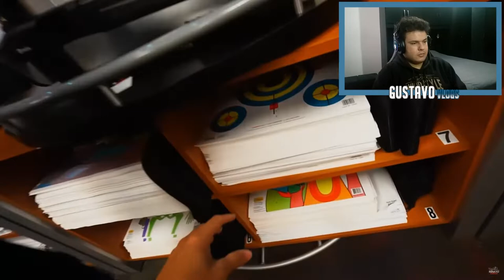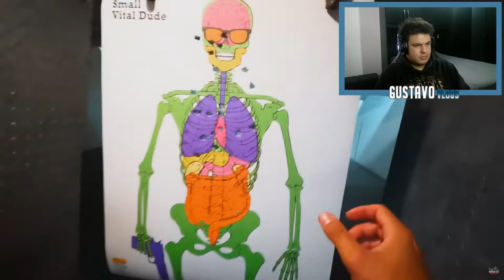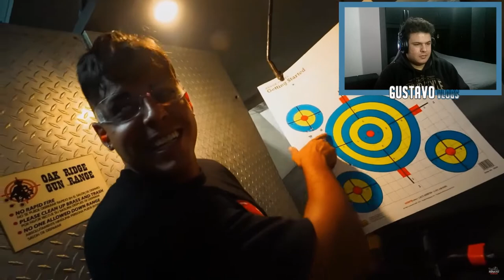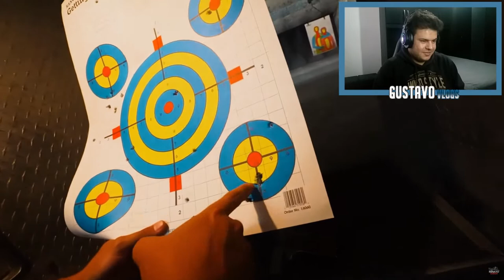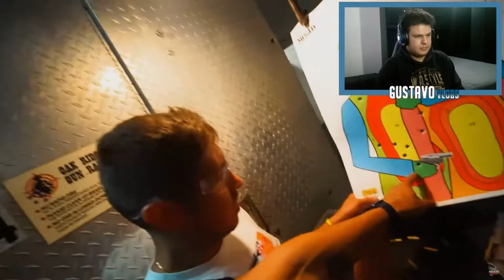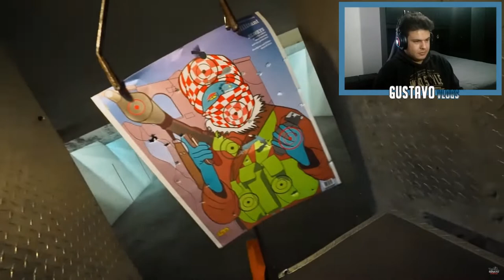TREINANDO PARA O CAÇADORES DE LENDAS COM ARMAS REAIS